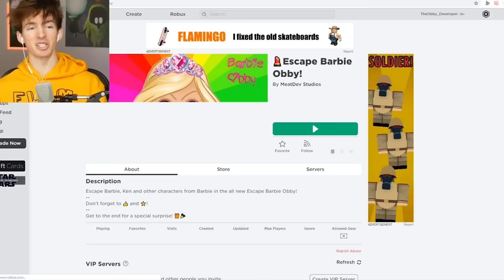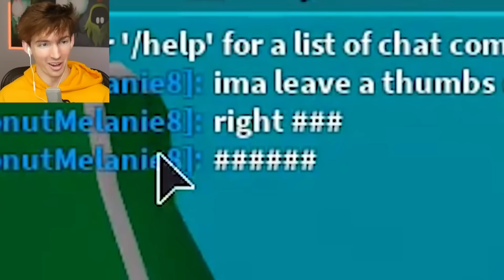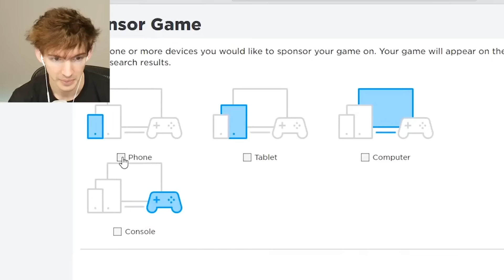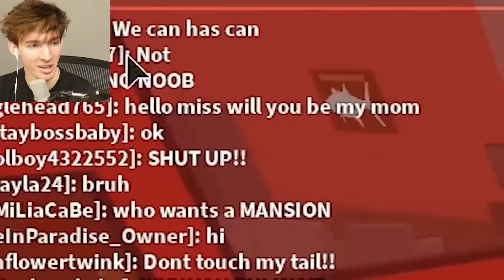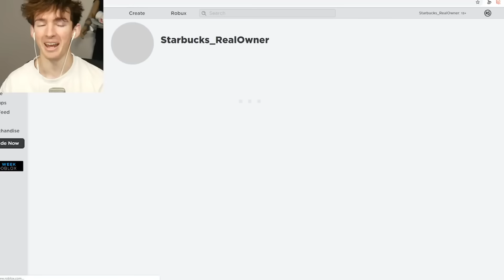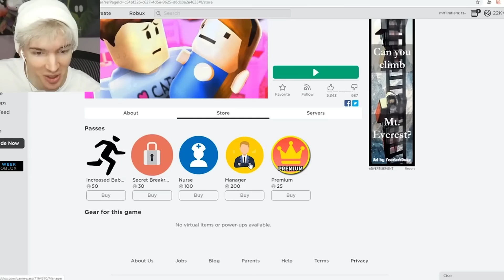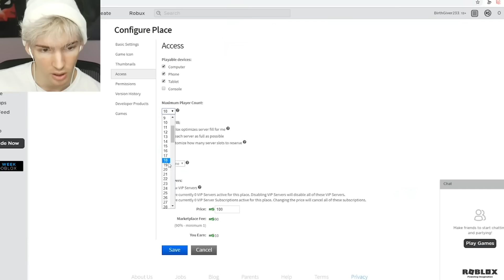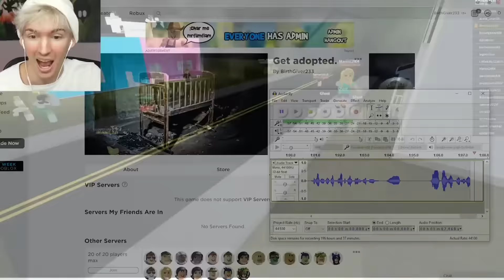1 hour of Flamingo create Roblox games For You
I did another flamingo 1 Hour admin abuse!